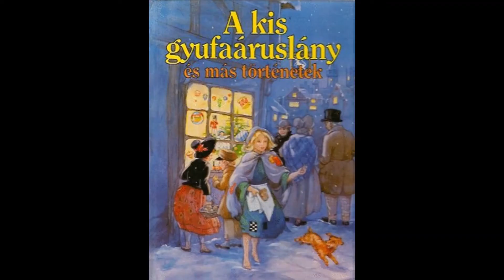Hans Christian Andersen - A kis gyufaárus kislány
Karácsonykor gondoljunk azokra is, akik nem meleg szobában, jól felöltözve várják a Megváltó érkeztét!